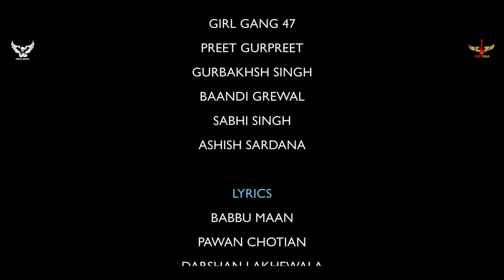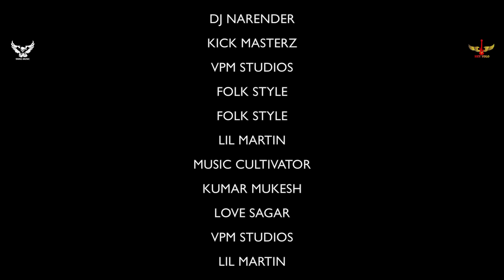Mere Fan (Full Song) | Babbu Maan | Aah Chak 2018 | Latest Punjabi Songs 2017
Hey Yolo, Swag Music & Munish Sharma Presents

Program Name - Aah Chak 2018

Song - Mere Fan

Lyrics - Babbu Maan

Video - Video Factory

Label - Hey Yolo & Swag Music